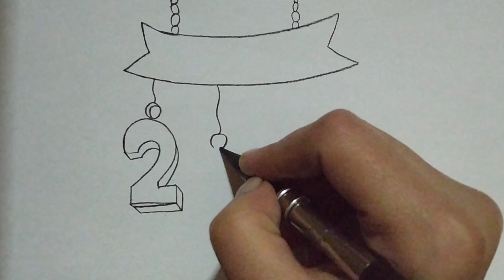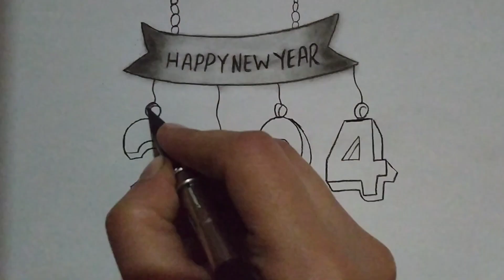Happy New Year 2024 Drawing | Easy New Year Drawing Tutorial For Beginners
Hey guys!
In this art drawing tutorial i will show you Happy New Year 2024 Drawing | New Year Drawing | Easy New Year Drawing Tutorial For Beginners If you like the video don't forget to like, comment and share!

► Used things
• Charcoal Pencil (you can use any brand)